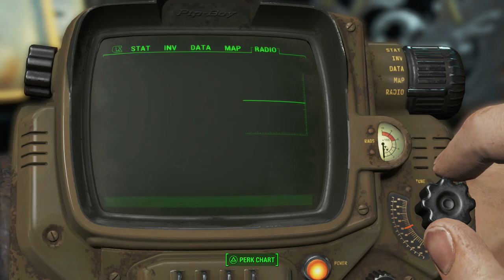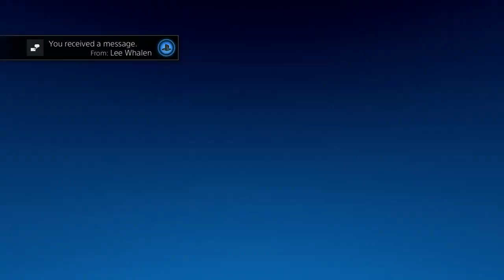Fallout 4 Intro and First Impressions Part 2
Well, listen up, cos' I'm only gonna say this once. I've been far too busy over the past week playing Fallout that I forgot to make the rest of my Fallout videos. So I finally put it together, and here she is. Magnificent. Today I follow the tutorial and get overwhelmed by all the new stuff, and that's just fine by me.